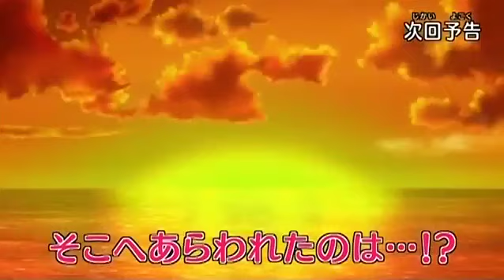Pokémon Sol & Luna Episodio 37 Preview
¡Sígueme a mí y a unos amigos en nuestras páginas de Pokémon y Amourshipping!